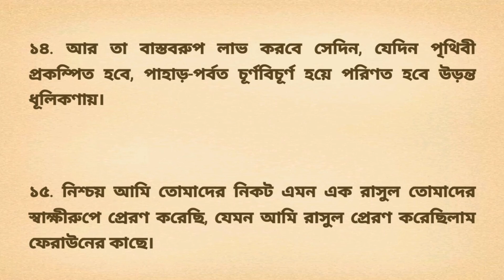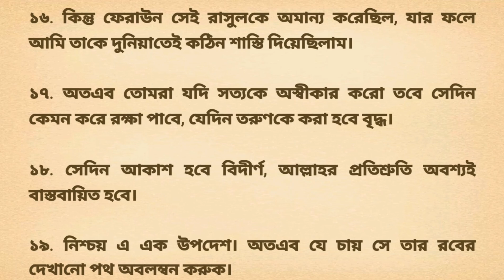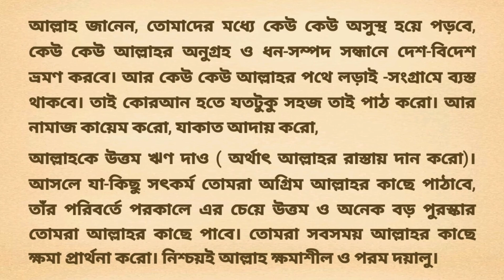সুরা মুজাম্মিল এর শানে নুযূল, তাফসীর ও বাংলা অনুবাদ।